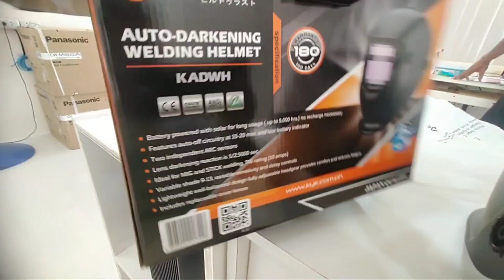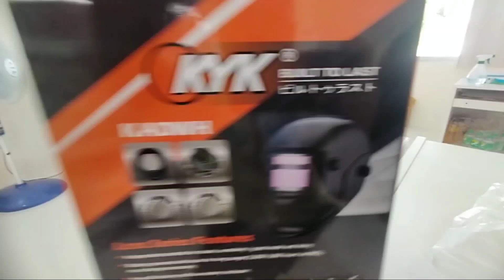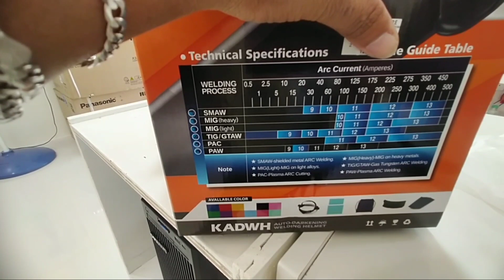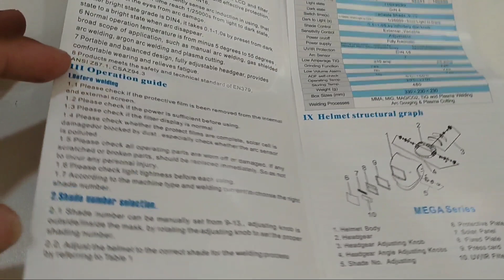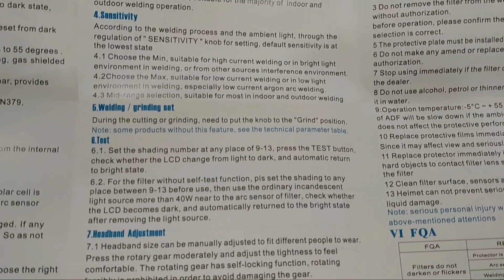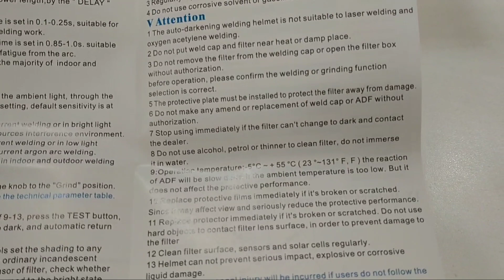KYK Auto Darkening Helmet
Unboxing New KYK Auto Darkening Welding Helmet